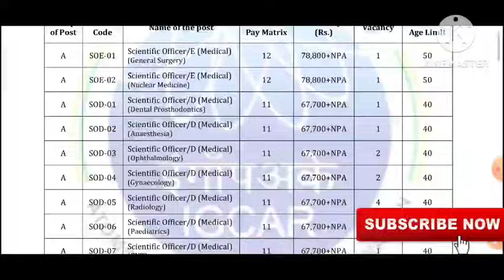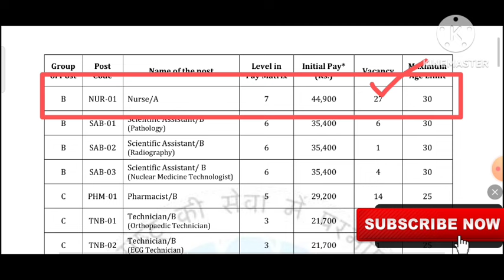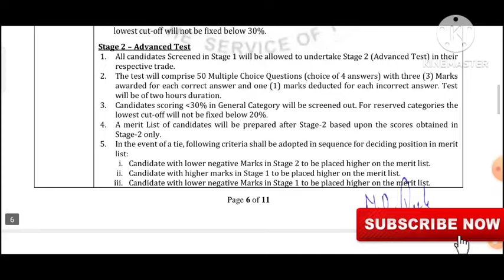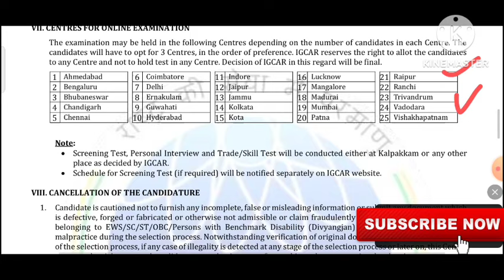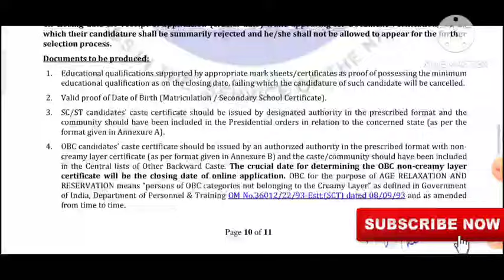Government Permanent Staff Nurse Vacancy 2024|| All India Apply || Salary - 70k